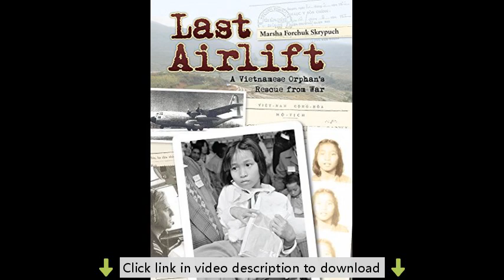Last Airlift: A Vietnamese Orphan's Rescue from War